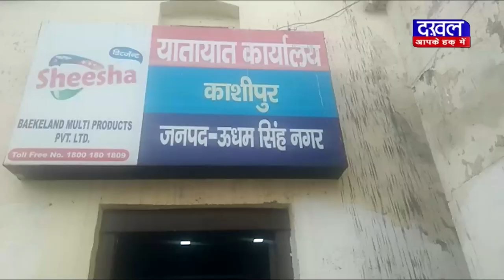DAKHAL NEWS यातायात पुलिस ने चलाया चेकिंग अभियान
यातायात पुलिस ने चलाया चेकिंग अभियान
यातायात नियमों को तोड़ने पर कटे चालान